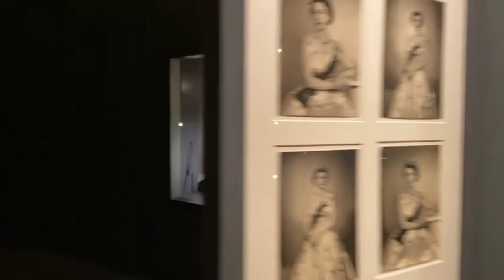The Queen’s historic jewels are going on display at Buckingham Palace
As promised_ here_s a quick tour of the special display at Buckingham Palace featuring the first official portraits of the young Queen and items of personal jewellery.__We_ll be sharing more close-up film clips and images over the next few w